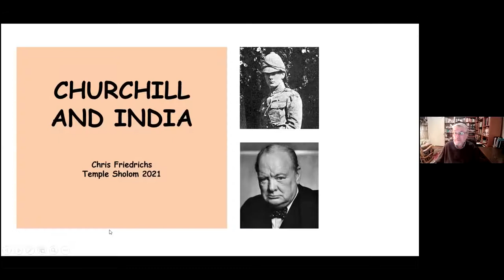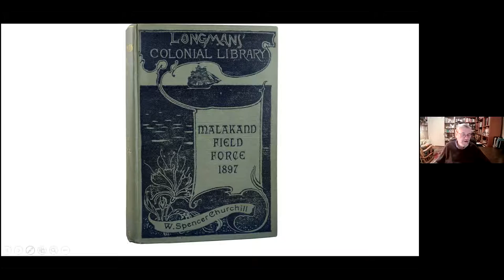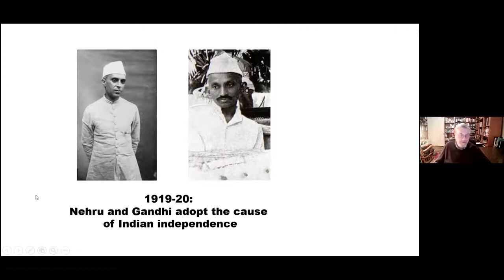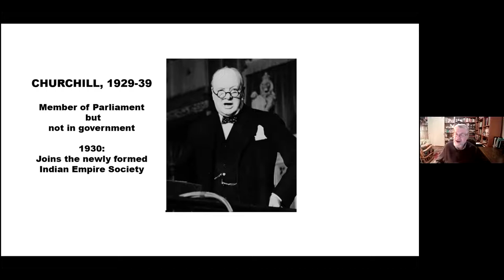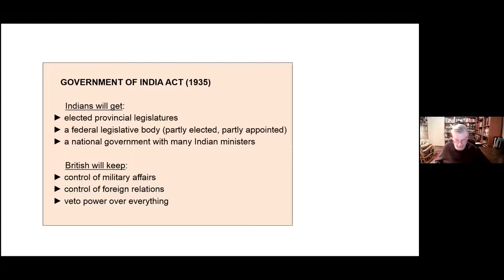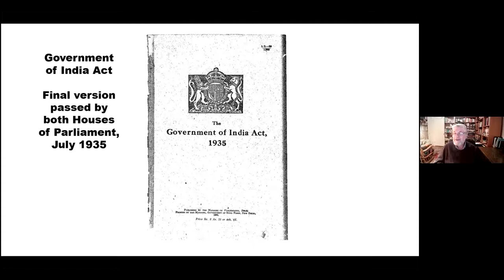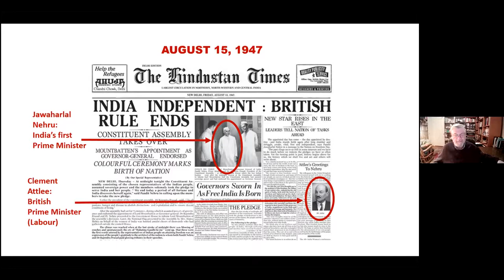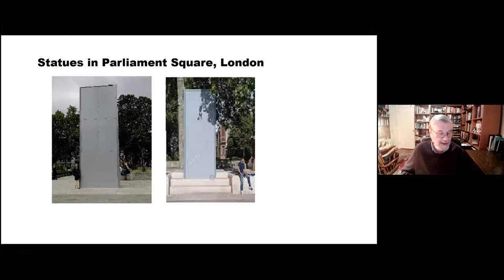Churchill and India with Prof. Chris Friedrichs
Temple Sholom Men's Club - November 24, 2021
There is much discussion these days about how to regard great public figures of the past who expressed some attitudes that are no longer acceptable. Winston Churchill is sometimes described as the greatest political personality of the 20th century, but his determination to preserve the British Empire and prevent India from becoming independent have led to harsh criticism. Yet Churchill’s ideas about India, where he lived for two years as a young British soldier, were more complex than people sometimes realize.

This illustrated lecture will offer a more nuanced view of Churchill’s evolving attitudes towards India and his vision of its role in the British Empire.

Chris Friedrichs is a Professor Emeritus of History at the University of British Columbia, where he taught European and world history for 45 years. He is also a long-time member of Temple Sholom.